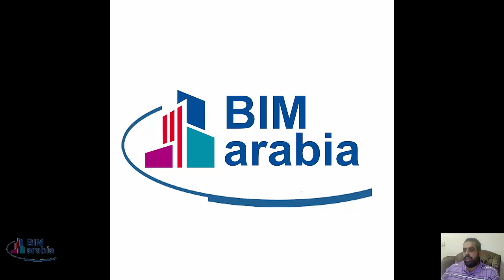الأمان في البيم